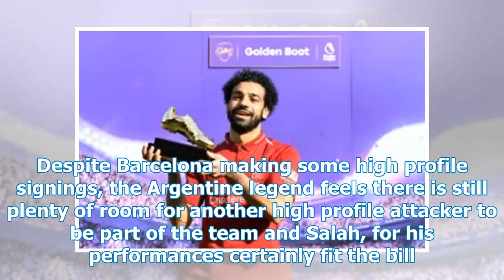Transfers: Messi wants Mohamed Salah in Barcelona